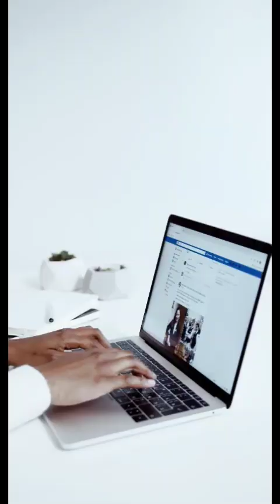Horror overseas, Deadly Love, Short Horror Film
In Miami, Florida, a young detective gets a mysterious case to be solved.Will he find out the secret?

"Free to Use" Images, videos, and music are used.
Produced by Have a nice time!